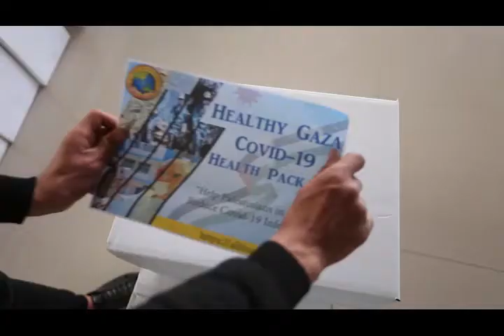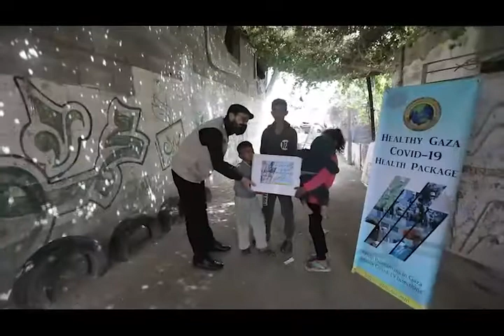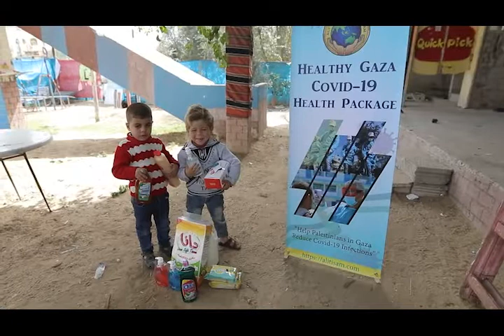Healthy Gaza-Covid-19 Health Package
Al-I'tisam Relief Program have launched Healthy Gaza project in March 2021. The project aimed to help the Palestinians in Gaza to curb the Covid-19 infections. The health package contains face masks, sanitizer, sterilizer, vitamin C, tissue and liquid soaps.

Palestinians in Gaza have suffered sharp increase in positive cases since June 2020. They also suffered from lack of sufficient health facilities, economic downturn and massive unemployment.